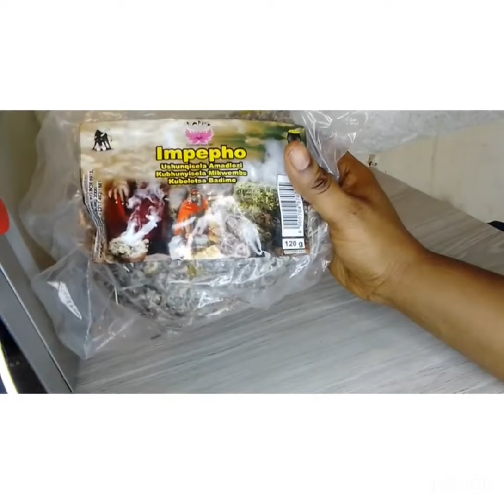Mixing Imphepo,Holyashes &Black Salt into your Bath water to start seeing Huge Progress